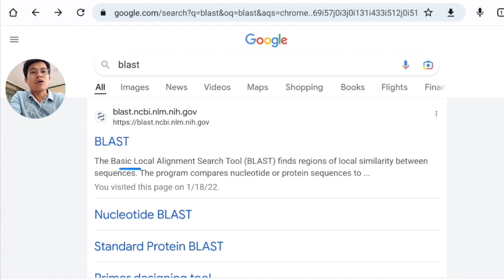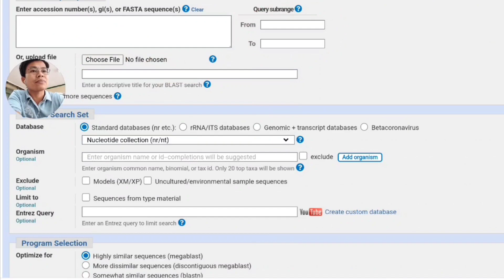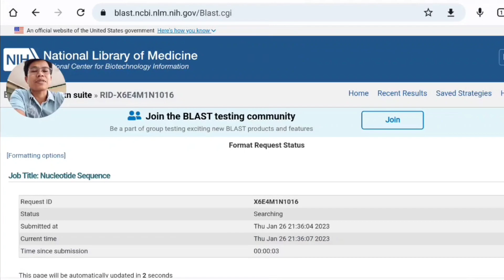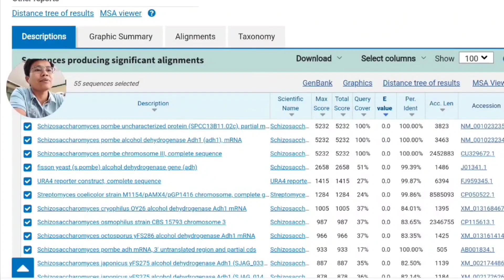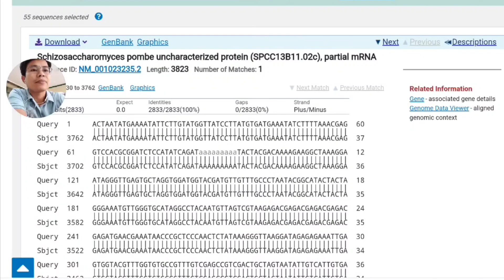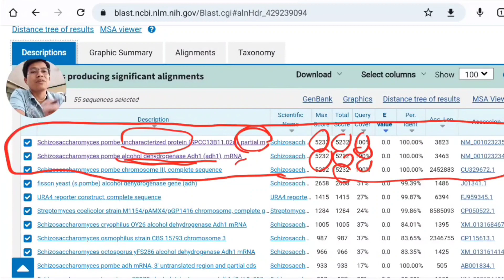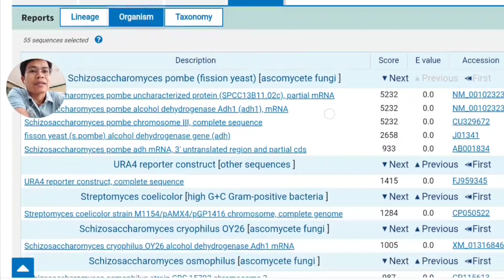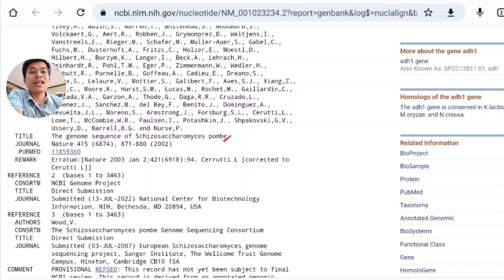BLAST: การทำนายยีน, DNA